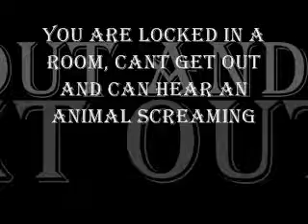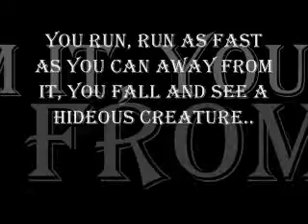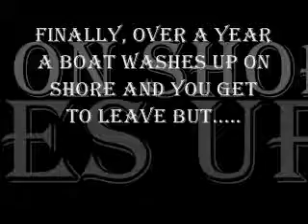adora keser island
Plot- Edward Prendick is in a shipwreck and has go go on a dingy to  find land. He was almost about to die but Montgomery came and saved him.  He notices that they are shipping animals t this island that doesn't have a real name.

When he gets to the island, Dr.Moreau starts vivisecting (experimenting on live animals for research) a puma. The puma since he is working on it while it is alive, Is making a horrible noise that he can not stand and infers that he is doing an experiment.  Because he can't stand it he goes into the woods and meets human like creatures but he knows there's something weird about them.  While walking back he knows something is following him. He gets a wood plank with a nail in t and beats the creature.

He wakes up the next morning and sees a humanoid on a table and realizes that Moreau is visiting humans and thinks he is the next test subject.  Because of of frightened he is he runs into the woods again and meets a grey creature named the Sayer of the Law.  Soon Moreau comes and Prendick runs to try to make it to the ocean to drown himself. Moreau and Montgomery catch him and they go back to the houses and Moreau explains to Prendick about the hua experiments.

Later The puma escapes and Moreau tries to stop it but they end up killing each other. Montgomery goes crazy because of this and thinks he's Moreau.  Montgomery is very drunk and decides to share with the creatures.  That night Montgomery dies and Edward is the only HUMAN left on the island. He tries to make a ship to get off the island but a few days later a boat came with 2 dead men in it so he took them out and took the ship and left. When he gets back he feels uncomfortable around humans.

Themes: Law and religion- Moreau changes their mind as he works on them so they don't remember what happened before they were transformed and he makes them believe in  what is right, the "law".  The religion is the creatures (half man half animal) don't remember what happened before they were transformed and they believes in humanity through faith.

Government:  Moreau is the dictator, Montgomery his second-in-command, and all the animals or the low classes.

Characters:

Edward Prendick-The narrator.

Doctor Moreau- A crazy man who puts DNA into human bodies to create the "perfect creature" that will never do anything wrong. God figure

Montgomery- He is Dr.Moreau's assistant. He is a biologist and he saved Prendick from the boat.  Sidekick

Sayer in the law-A creature that tells all the other beastes about Dr.Moreau's "laws"

Dog man- M'ling- A creature Moreau create from the DNA from a bear, a dog, and a hoarse.

Allegory:  The whole story represents religion in our society. Moreau is a "God" to all the beast folk. The sayer of the law tell the beast folk the rules or the Ten Commandments.

Setting:  The setting of this story is on an unnamed island. There are lots of  trees and plants, but also there is one part of the island filled with testing areas.

Conflict: Edward Prendrick is stranded on an island and finds that a scientist named Moreau is vivisecting humans, putting animal DNA into humans.

Review: This book was not one of my favorites. Some parts of this book caught my eye, but most of the book bore me. I usually like Sci-fi book but this one I didn't really like. I would give it a 3/5. I didn't feel that I was there. I would recommend this to people who like sci-fi,but i will say that it will bore teens. Maybe if you were older you would like it.